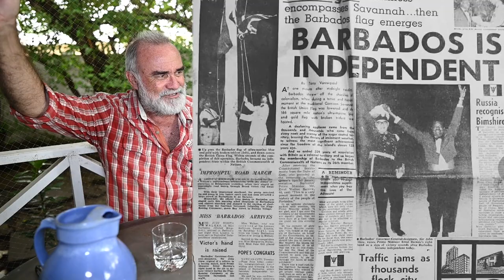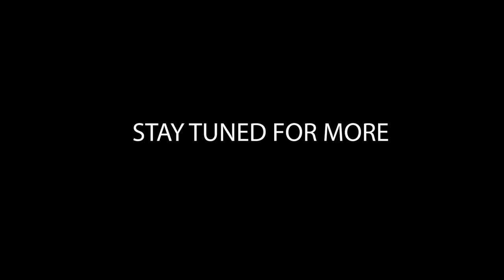What Barbados was like in the 1960's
What Barbados was like in the 1960's - How it has changed. The memories of Lennox Honychurch, Historian and Anthropologist. The night Barbados became independent.